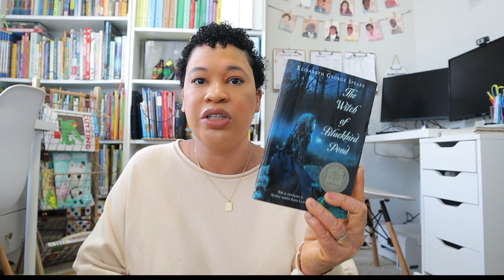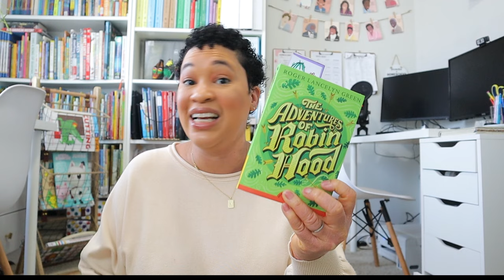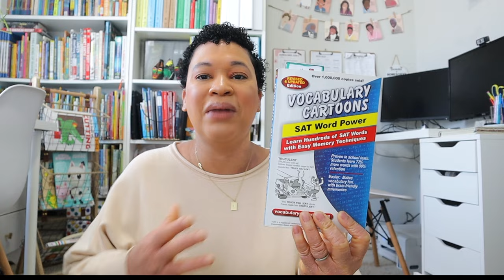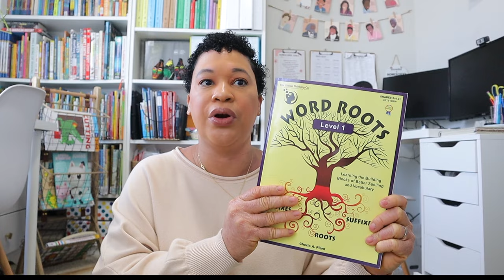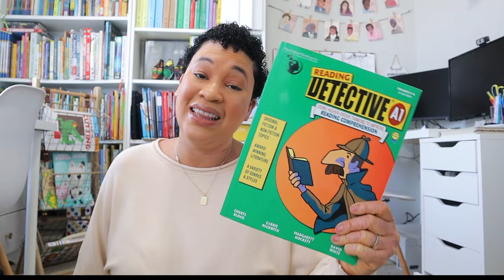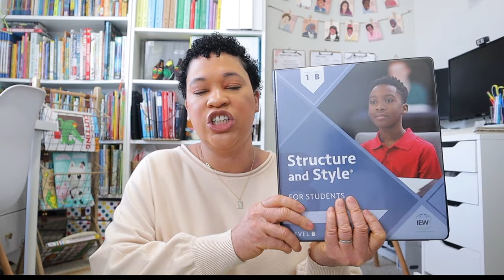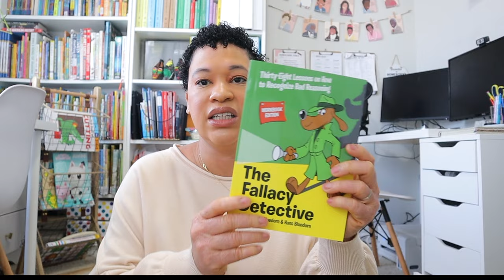HOW I AM PREPARING MY HOMESCHOOLER FOR COLLEGE// COLLEGE PREP FOR DUAL ENROLLMENT